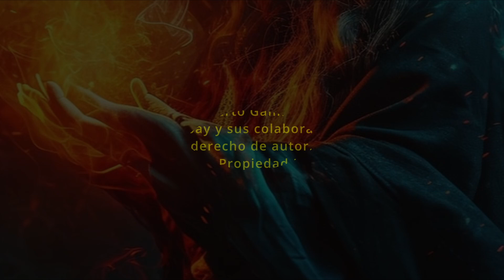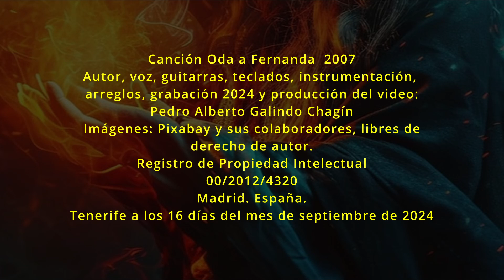Pedro Galindo ODA A FERNANDA 2024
¿ Puede una canción arrancar de las páginas de un diario, los fragmentos crudamente impresos sobre un suceso, para transportar el horror de lo narrado a la zona artística imperecedera, sanadora,  donde todas las alma nobles, vuelan...?